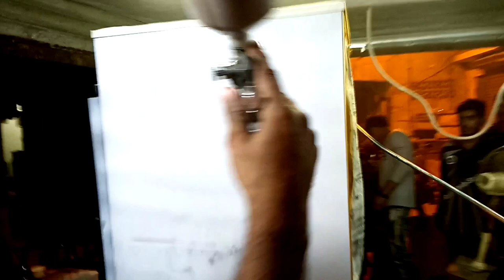How to paint Refrigerator easy tricks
is video me apko colour karne ki tricks nazar aingi step ki Surat me